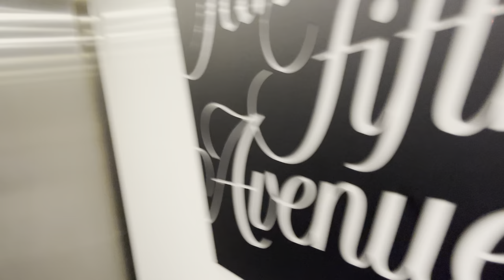Confusing Kone Traction Elevators @Saks Fifth Avenue Galleria Houston, TX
I forget which gate. Saks fifth certainly has an elevator. Panel suggests a mod but I don’t think they normally use KSS 140 on mods.

UPDATE: See pinned comment.